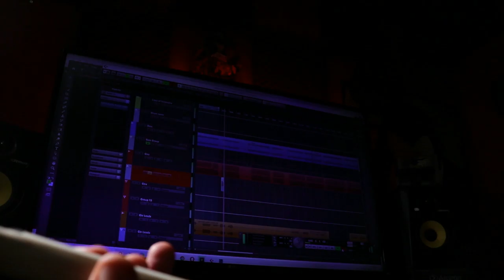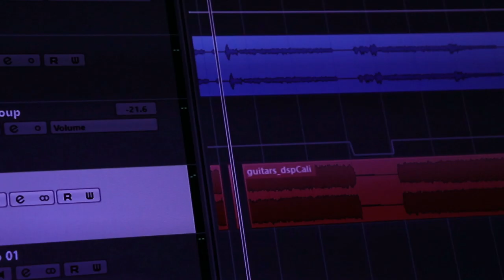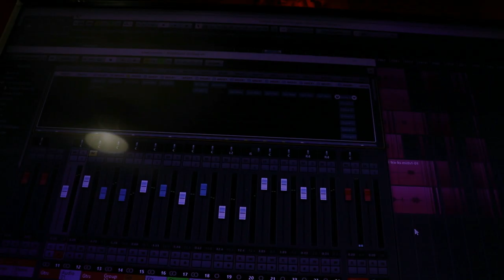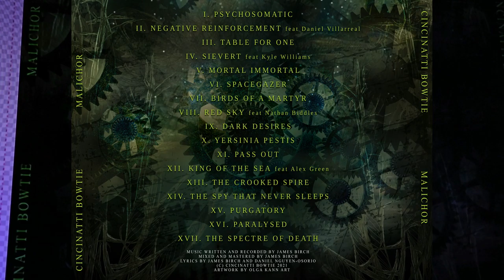Cincinatti Bowtie - Making An Album (Malichor)(2021)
"It's album number 5!"
A little peak into the goings on in creating my upcoming album 'Malichor'
Going from equipment used, to writing and recording, artwork and the first video.